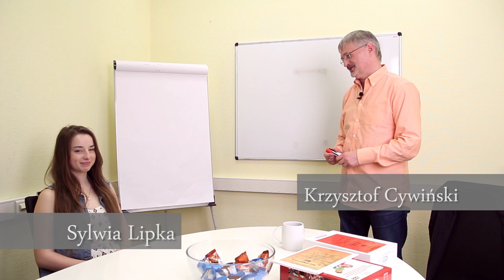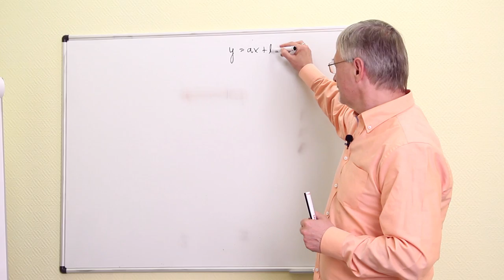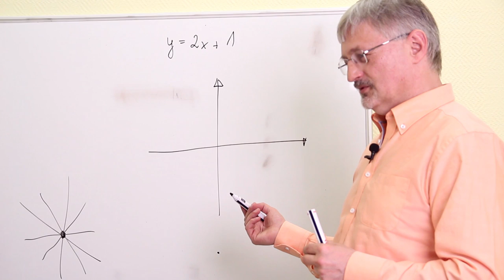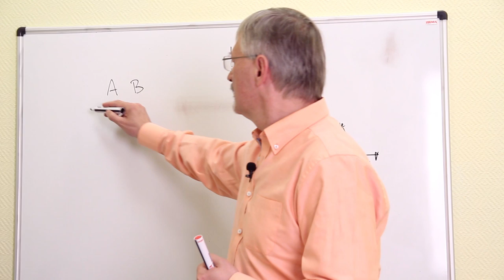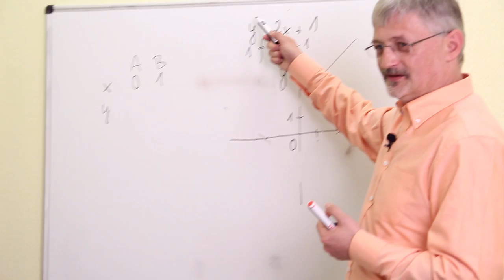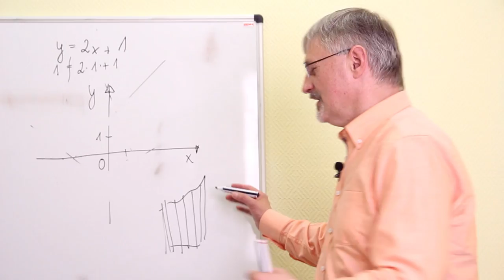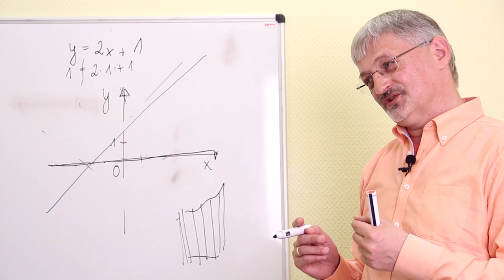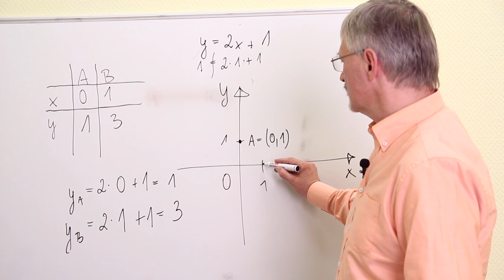Krzysztof Cywiński & Sylwia Lipka - nauka funkcji liniowej